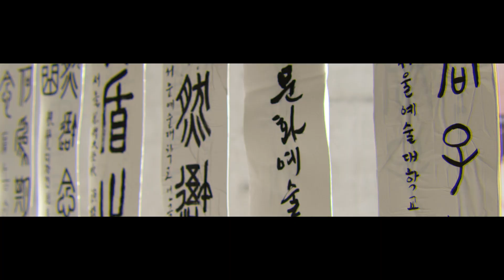[영화전공] 2022 서울예술대학교 정원 외 특별전형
🔹 2022학년도 수시 모집요강에는 시대의 변화하는 예술 트렌드를 반영하였습니다.

🔹 서울예대 수시 전문학사 접수 : 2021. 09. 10.(금) 10:00 ~ 10. 04.(월) 18:30

▫️ 전문대학 졸업자
▫️ 대학졸업자, 학점은행제 등 전문학사 또는 학사학위 수여자
▫️ 4년제 대학 2학년이상 수료자(“2학년이상 수료증명서” 제출 가능자만 지원 가능)
  * 2022년 2월 전문대학 졸업예정자 또는 2022년 2월 4년제 대학 2학년 수료예정자는 '수시' 지원이 불가하며 '정시'에 지원해야 합니다.
  * 3년제 전문대학의 2학년 수료자는 수시, 정시 모두 지원 불가합니다.
  * 외국대학 ‘졸업자’는 지원 가능하지만 ‘수료자’는 지원할 수 없습니다.